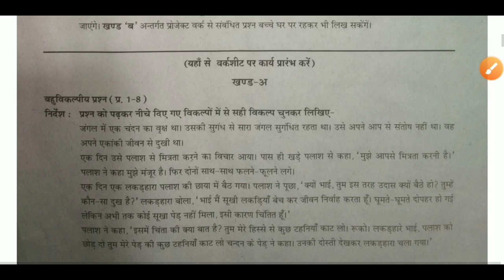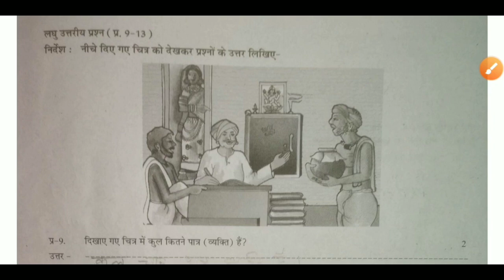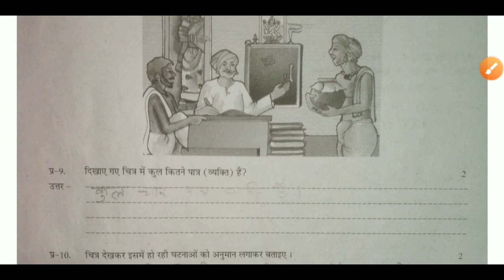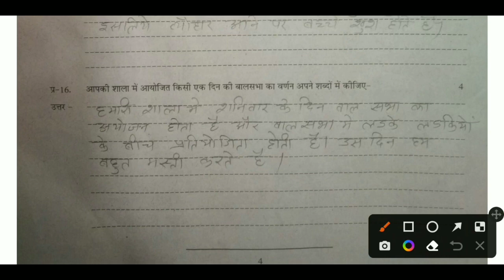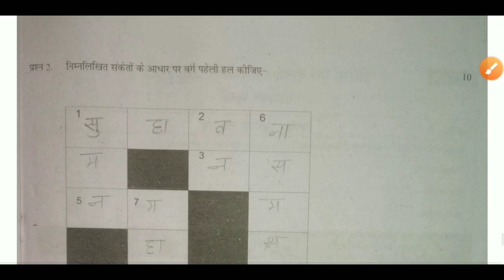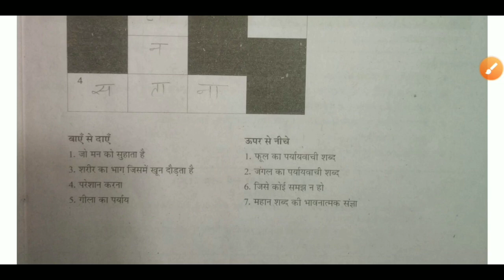कक्षा-5 प्रतिभा पर्व मूल्यांकन वर्कशीट 2021-22 विषय-हिन्दी Pratibha Parv Worksheet Solution Class-5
प्रतिभा पर्व मूल्यांकन वर्कशीट 2021-22 कक्षा-5 हिन्दी,
कक्षा-5 हिन्दी प्रतिभा पर्व मूल्यांकन वर्कशीट के उत्तर,
प्रतिभा पर्व वर्कशीट के उत्तर कक्षा -5,
कक्षा-5 प्रतिभा पर्व मूल्यांकन वर्कशीट सम्पूर्ण हल,
प्रतिभा पर्व मूल्यांकन वर्कशीट सम्पूर्ण हल कक्षा-5,
कक्षा पांच की वर्कशीट के उत्तर,
प्रतिभा पर्व 2021-22 वर्कशीट के उत्तर कक्षा-5,
कक्षा पांचवीं की वर्कशीट के उत्तर,
प्रतिभा पर्व मूल्यांकन वर्कशीट 2021-22 कक्षा पांचवीं के उत्तर,

Pratibha Parv Mulyankan Worksheet 2021-22 Class-5,
Class 5 Pratibha Parv Mulyankan Worksheet solution,
Class 5 Pratibha Parv Paper Solution,
Kaksha-5 ki Work sheet ke utter,
Class 5 Pratibha Parv Mulyankan Worksheet 2021-22,